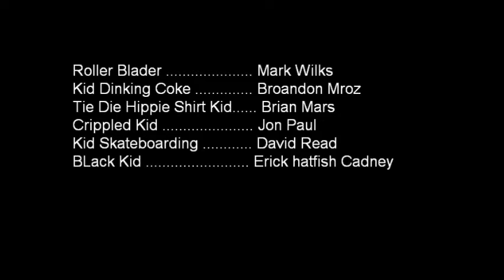old elgin and friends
david read mark wilks brian mars brandon mroz eric cadney jon paul